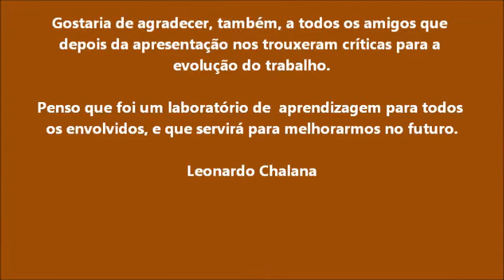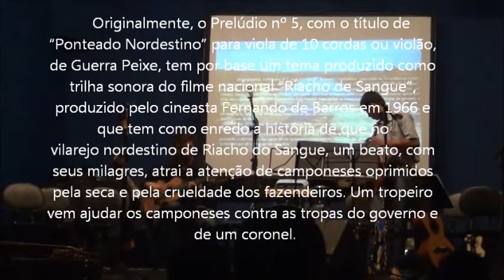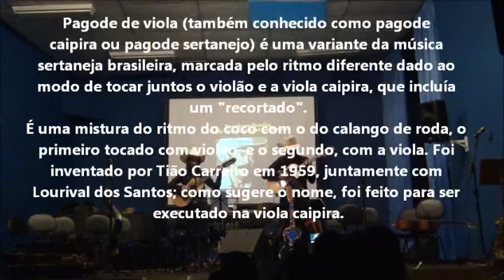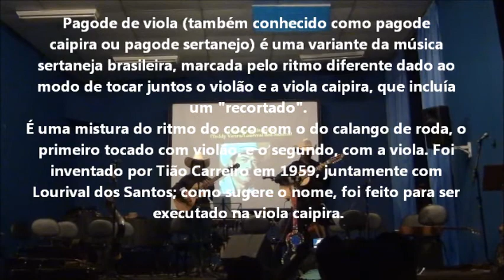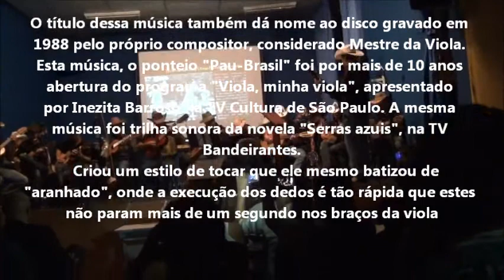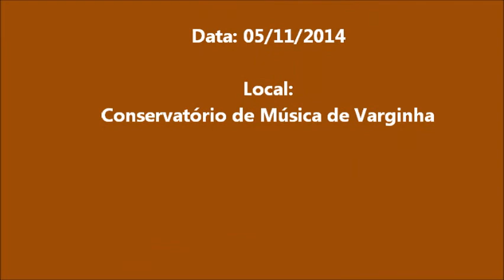Dia Nacional da Cultura Brasileira/ Apresentação de Viola Caipira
Evento: Dia Nacional da Cultura Brasileira/ Apresentação de Viola caipira
Data: 05/11/2014
Local: Conservatório de Música de Varginha(CEMVA)
Idealização e Organização do evento: Leonardo Chalana
Realização: Conservatório de Música de Varginha (CEMVA)

Programa:
1. Romaria ( Renato Teixeira)
2. Descendo a escada (Gedeão da Viola)/Barranca do Rio (Mazinho Quevedo)
3. Cuitelinho (Pena Branca e Xavantinho)
4. Luar do Sertão(Catulo da Paixão Cearense/João Pernambuco)
5. Asa Branca(Luiz Gonzaga/Humberto Teixeira)
6. Casinha Branca ( Gilson /Joran)
7. 500 mulas (Raul Torres)
8. Prelúdio N°5 (Ponteado Nordestino) (Guerra Peixe)
9. Oi paixão( Tião Carreiroe Zé Paulo)
10. Pagode em Brasília(Teddy Vieira/Lourival dos Santos)
11. Cabocla Tereza (Raul Torres e Serrinha)
12. Tristeza do Jeca (Angelino de Oliveira)
13. Pau Brasil (Gedeão da Viola)
14. O Menino da Porteira (Teddy Vieira/Luizinho)